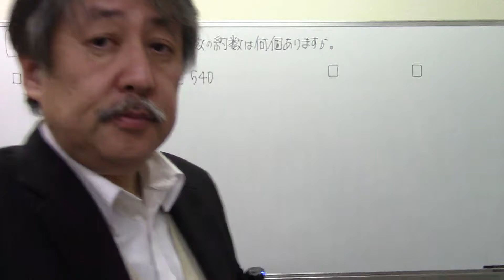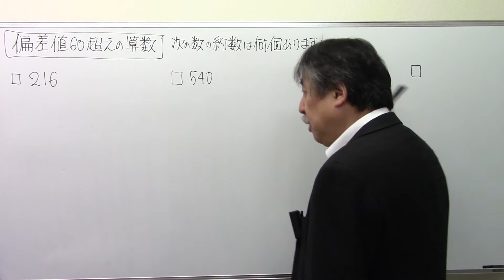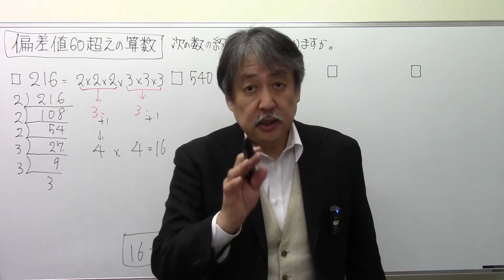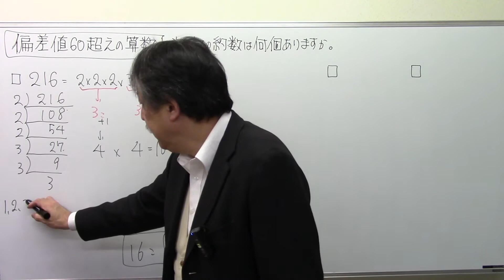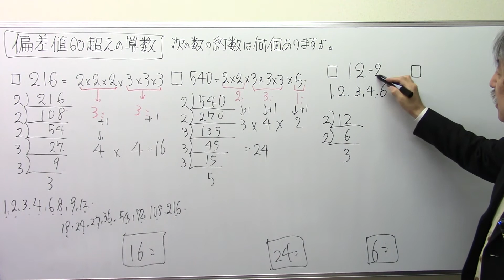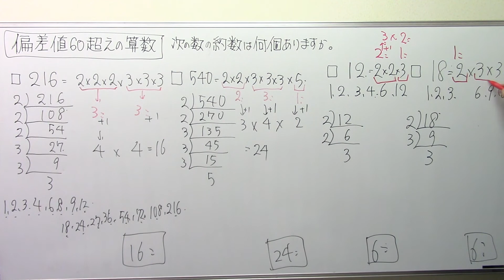偏差値6⃣0⃣超えの算数40